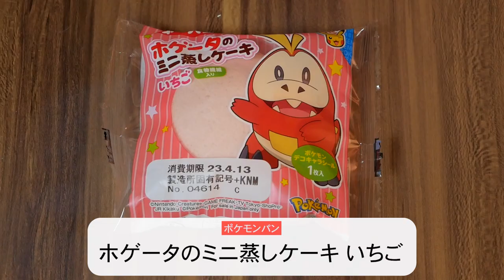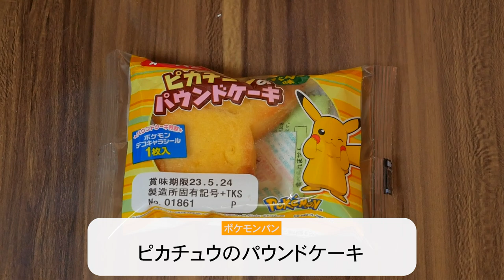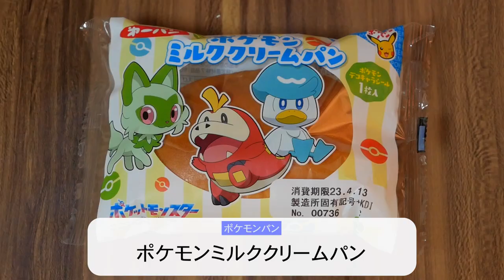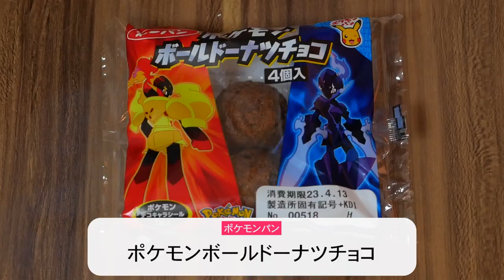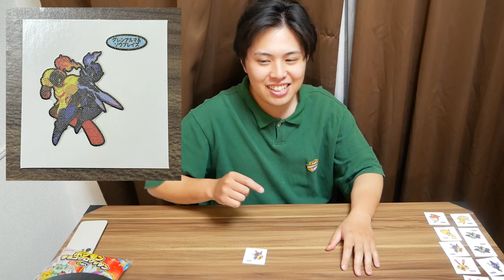10年ぶりにポケモンパン買って食べてみた！！！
Twitterにて “しょーちゃんみゅーじあむ” を募集中！！！
翔ちゃんやヤマトを使った【加工写真・イラスト】作品を沢山お待ちしてます！！！

贈り物、お手紙などの宛先はこちら
(※生物、冷蔵便は受け取りができません)
〒153-0042
「株式会社Kiii (翔ちゃんBASE)」宛